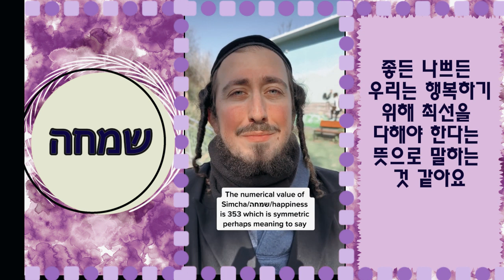어려운 행복 라브 폴리노브스키#내면의토라